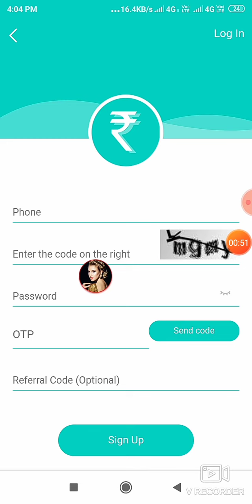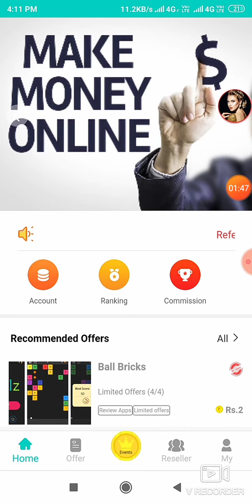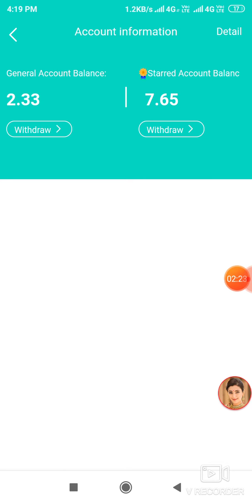I viral application unlimited trick live earn money unlimited refer bypass tricks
I viral application unlimited loot trick unlimited time ke liye Sabhi Bande Luteya unlimited live bypass

Shri krishna nagar me

Helomela loat hello Mela unlimited 1000 rupya Pol user hello app hello Mela loot